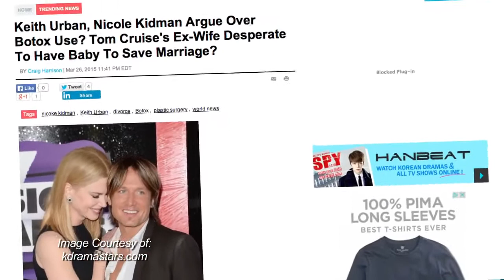Gossip Central: Nicole Kidman & Keith Urban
Country star, Keith Urban, and wife, Nicole Kidman (former wife of Tom Cruise), are arguing over Nicole’s Botox use. Her face looks so perfect, but Keith is upset because she looks so good. He feels she’s done a little bit too much Botox. We don’t know what he’s talking about – we think she looks amazing!